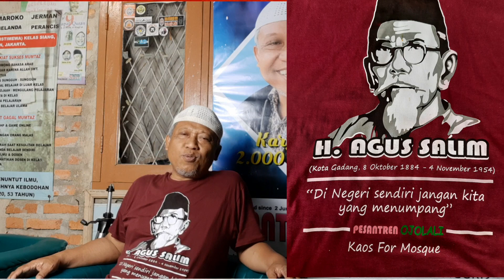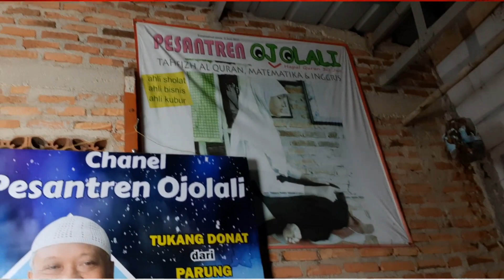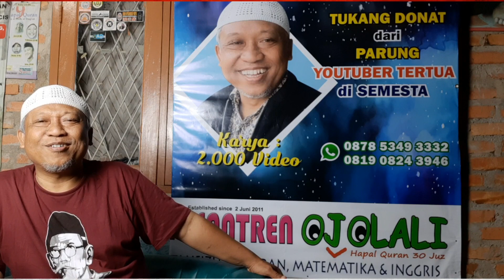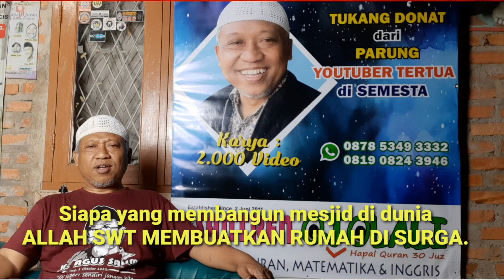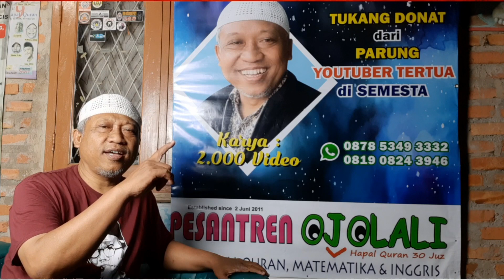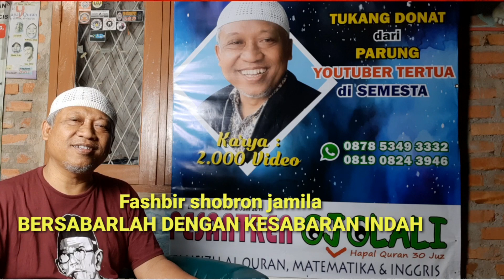VIDEO 2.259, 613 DAYS: JANGAN (HANYA)MIKIRIN NGABALIN, PIKIRIN YAYASAN SENDIRI.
silahkan klik chanel Sobat Surga di bawah ini.

ALHAMDULILLAH
PESANTREN OJOLALI:
Full NGOMPOL BOSS
(Ngomong Politik Bela Orang Susah Sedih.)
VISI:
YUDI PRAMUKO merintis kompleks pendidikan gratis dalam 74.000 PESANTREN TAHFIZH AL QURAN/MESJID ISLAMIC CENTER FOR YATIM DHUAFA DI 74.000 DESA INDONESIA SELAMA 100 TAHUN (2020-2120) MELALUI ORMAS INDEPENDEN SAREKAT WIIRAUSAHA ISLAM TERPADU (SWIT)

HARGA KAOS EDISI
1. JENDERAL SOEDIRMAN ( HITAM, UKURAN X DAN XL)
2. Haji AGUS SALIM ( MERAH MAROON, UKURAN X DAN XL,)

MASING-MASING

sudah termasuk

Rp. 75.000,-
( amal bangun mesjid)
Rp. 50.000,-
 ( ongkos kirim)
Rp. 75.000,-
(produksi
& fee marketing)a)

BISMILLAH!
(...dalam kembangkan dakwah jangan tergantung pada BESARNYA  kantong, tapi bergantunglah pada KEBESARAN ALLAH SWT)
KONFIRMASI DONASI
AMAL JARIAH/DONASI MESJID OJOLALI ISLAMIC CENTER FOR YATIM DHUAFA

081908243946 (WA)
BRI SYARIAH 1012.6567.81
Ahad, 12-31 JULI 2020

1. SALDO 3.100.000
2. ARTA (Telkom), Bogor 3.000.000
3. Penjualan 48 kaos Sudirman,
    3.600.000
________________Rp.9.700.000,-
Sembilan juta tujuh ratus ribu rupiah.
4. Alm. Ibu Hawani/Rikno Harmoko, 300.000
5. Alm. Ibu dr Hayati, Tuban, 200.000
6. Asep Neris, 500.000

TOTAL RP. 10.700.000= SEPULUH JUTA TUJUH RATUS RIBU RUPIAH

7. Penjualan 25 kaos Soedirman 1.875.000
8. Kel. ROCHMAT ENNY 500.000
9. TRI WAHJOENANI 500.000,-
TGL 1-31 AGUSTUS 2020
(TIGA BELAS JUTA LIMA RATUS TUJUH PULUH LIMA RUPIAH)
10. Penjualan 10 Kaos for Mosque Rp. 750.000
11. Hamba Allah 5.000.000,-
12. PENJUALAN 10 KAOS FOR MOSQUE 750.000,-
13. Hamba Allah, Aceh 500.000,-
14. Faula Panda, Hongkong, 200.000,-
15. Penjualan 4 kaos for mosque edisi Soedirman Rp.300.000,-
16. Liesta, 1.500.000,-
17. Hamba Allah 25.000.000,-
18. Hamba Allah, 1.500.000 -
19. Hamba Allah, 200.000,-
20. Hamba Allah, 100.000 -
21. Hamba Allah, 50.000,-
22. Hamba Allah, 100.000,-
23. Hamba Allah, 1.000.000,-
24. LOMBOK TIMUR, 100.000 -
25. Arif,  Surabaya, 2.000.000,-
26. HAMBA ALLAH, SBY, 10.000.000,_
27. Hamba Allah, 500.000,-

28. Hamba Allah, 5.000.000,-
29. IBU AMY KARIYO, 500.000,
30. IBU MURNI, SURABAYA, 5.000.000,-(untuk makan gratis/70 karung beras @5 kg /70 kk)

31. Haykal, Melbourne 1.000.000,-(untuk  program MAKAN GRATIS)
32. BPK Prabowo 400.000 (makan gratis)
33..Ach. Muhajir, Sampang 300.000,-
34. Hamba Allah, 900.000,- (GROBAK DAKWAH  IBU NENI)
35. IBU WILZASMI BIN JAMAL 500.000,-(unt. Makan gratis setiap Sabtu)
36. Saeful Anwar, karyawan Indomaret Griya Brandweer, 1 Karung beras 5 kg,
37. Hamba Allah 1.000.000,- (untuk Gerobak Dakwah)

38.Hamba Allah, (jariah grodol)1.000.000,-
40. Ir. Parama Arta MSc. (jariah Grodol, Gerobak Dakwah Pesantren Ojolali), 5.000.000,-
41. HASAN HAFIFI (Gerobak Dakwah), 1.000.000 -

1-31 Sep.2020
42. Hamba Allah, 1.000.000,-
43.

PESANTREN OJOLALI: Full NGOMPOL (NgomongPolitik)

KAOS FOR MOSQUE
SERI JENDERAL SOEDIRMAN
BY
PESANTREN OJOLALI
PROGRAM RP. 5 MILYAR BANGUN Pesantren Tahfizh al Quran, Matematika dan Inggris

 MESJID OJOLALI ISLAMIC CENTER
FOR YATIM DHUAFA

TRANSFER:
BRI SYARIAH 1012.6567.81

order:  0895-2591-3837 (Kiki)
Pre-order
Rp.200.000,-/Kaos for Mosque (JENDERAL SOEDIRMAN)
sudah termasuk:
1. Ongkos kirim  (Jawa, Sumatera dan Kalimantan)
2. Infak anda untuk Mesjid Rp. 75.000 -/pcs

BARANG KAMI KIRIM SETELAH ORDER MENCAPAI 2 (DUA) LUSIN KAOS FOR MOSQUE (JENDERAL SOEDIRMAN)

tersedia i8 hitam

Cara Pemesanan
Nama :
Size    :
Alamat :
Tranfer ke rekening
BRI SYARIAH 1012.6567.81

Bukti tranfer kirim ke sini 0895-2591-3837 (Kiki, Manager Marketing OJOLALI BROTHERS)

FREE ONGKIR UNTUK PULAU JAWA, SUMATRA, KALIMANTAN.

KAOS AKAN DIBUAT JIKA ORDERAN SUDAH MENCAPAI 24 PCS, DAN LANGSUNG DIKIRIM, JIKA BELUM 24 PCS TUNGGU HINGGA MENCAPAI ORDER KUOTA 24 PCS #